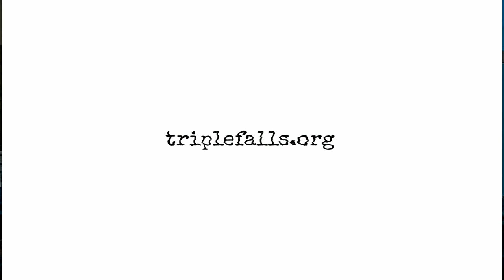Quick Wits Ep. 11 | Karen Pickering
Karen is a Boston native turned Midwesterner and is a co-host of the Drinking with Mom comedy show at the House Of Comedy in MPLS. She givers her take on minnesota drivers, life after the kids leave the house, and more